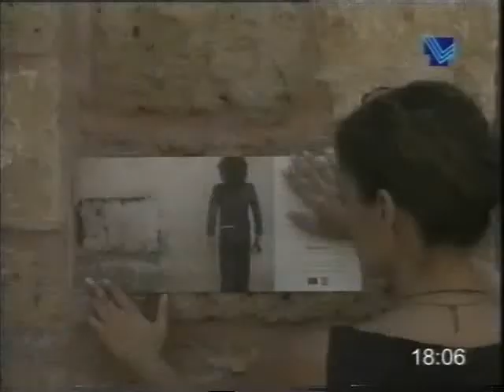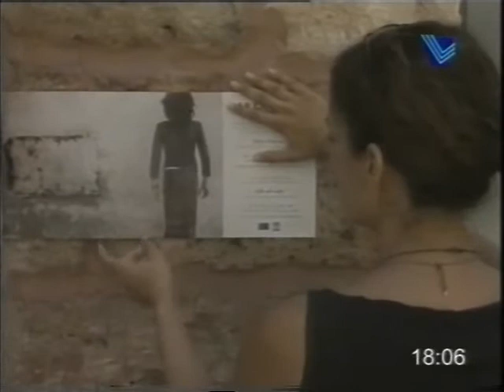Hiwar Wa Jiwar 2 - Photographe Rima Maroun